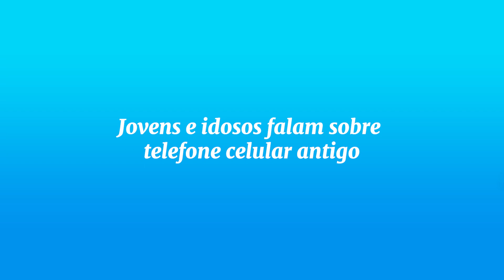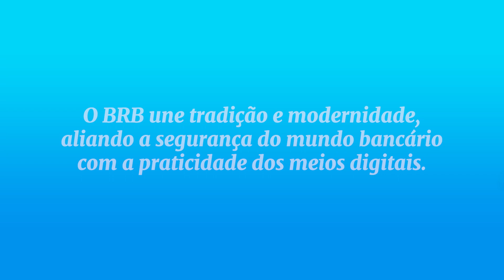Desafio de Gerações: celulares antigos x smartphones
Você já usou um "tijolão" para ligar para alguém? Não entendeu a piada? Tudo bem! "Tijolão" foi o apelido dado aos primeiros modelos de aparelhos celulares utilizados no Brasil, na década de 1980 e 1990. Os primeiros telefones móveis eram caros, um luxo para poucos.

As gerações mais novas talvez só conheçam esses modelos pela televisão ou internet. Por isso, no sexto episódio da websérie Desafio de Gerações, apresentamos uma série de aparelhos antigos a crianças e adolescentes. Também convidados a turma da melhor idade para relembrar como era utilizar esses aparelhos e comentar sobre a diferença para os atuais smartphones, confira!

Conforto e praticidade na palma das mãos

O Banco de Brasília une tradição e modernidade, aliando a segurança do mundo bancário com a praticidade dos meios digitais. A instituição conta com mais de 600 mil clientes, 131 agências, um amplo leque de serviços e está sempre pronta para atender os mais diferentes perfis de usuários.

O BRB oferece todas as possibilidades de transações dos meios digitais para facilitar o dia a dia dos clientes. e baixe o app BRB Mobile na App Store e Google Play.